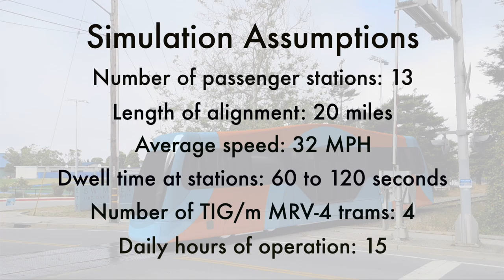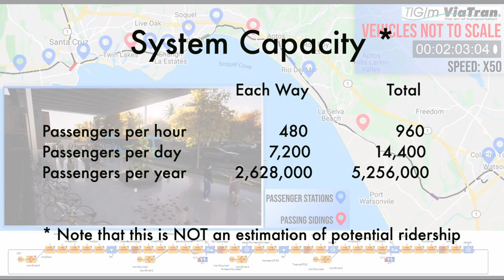Simulation of what a streetcar system would look like on the Santa Cruz Branch Line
A simulation of a transit system using 4 TIG/m MRV-4 trams on the Santa Cruz Branch Line